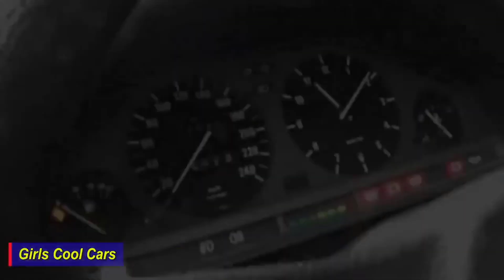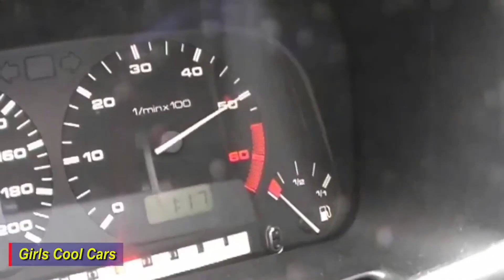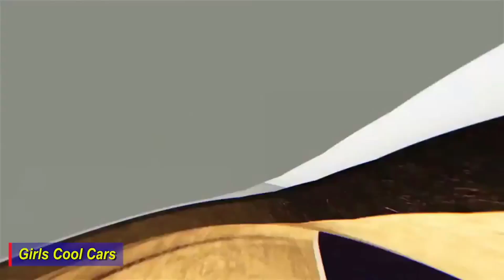10 Old Car Pedal Pumping 🚗 Driving Life of Beautiful Girls - Episode 82